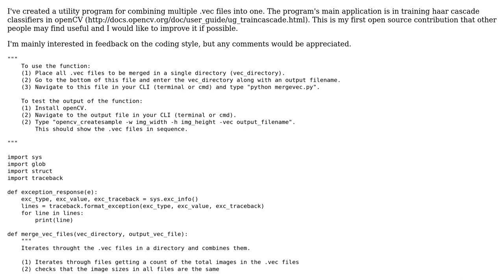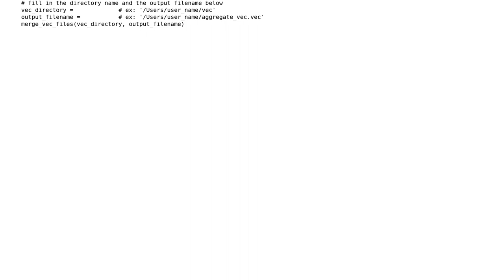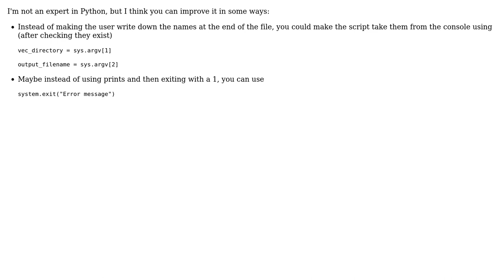Code Review: Combining multiple files of uncommon filetype into one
With thanks & praise to God, and with thanks to the many people who have made this project possible! | Content (except music & images) licensed under CC BY-SA | Music | Images & others | With thanks to user randomcastle user Jamal user Guimo and the Stack Exchange Network Trademarks are property of their respective owners. You are responsible for your own actions.